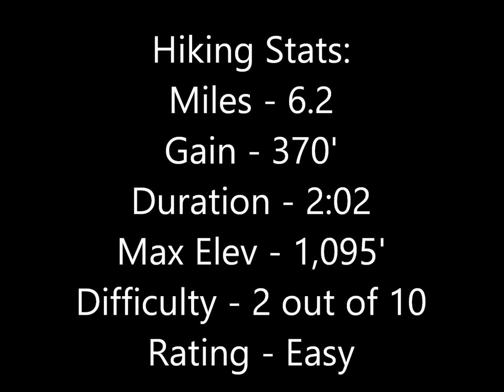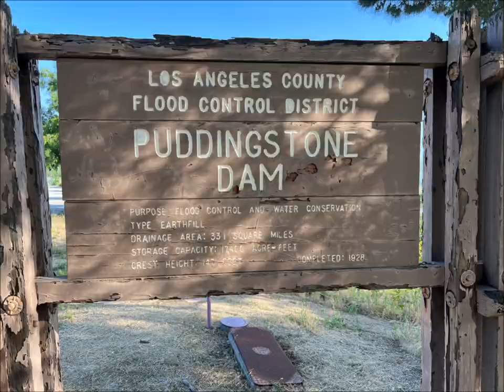Hike #208: Encircling Puddingstone Lake, Bonelli Regional Park, San Dimas, CA (Regular Version)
Encircling Puddingstone Lake, Bonelli Regional Park, San Dimas, CA.

Although I mostly managed to ignore the lake on my last two videos here, there is no doubt that the lake is the focal point of the park.  By sticking as closely to the shoreline as I could, the hike clearly encircles it, although much of the time it is not in view of the water.  The route detailed in the video is widely shared by hikers, bike riders, and joggers, since it is an ideal setting for outdoor exercise.  Although elevation gain is minimal, time spent here is more of an appreciation of the outdoors, with the only real goal of proclaiming that you successfully encircled the lake.  Doing this on a temperate weekend morning, I found it to be an enjoyable and rewarding experience.